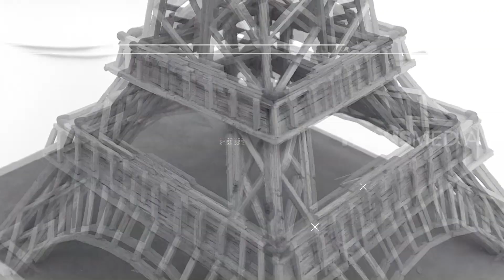Luar Biasa, Miniatur Keren Ini Terbuat Dari Korek Api | TAU GAK SIH (12/12/19)